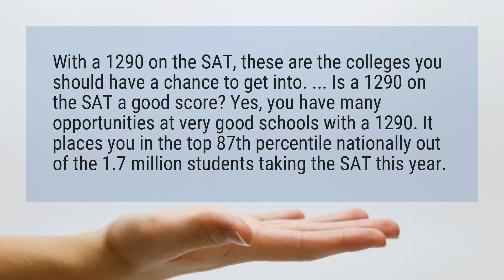Is 1290 a good SAT score?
With a 1290 on the SAT, these are the colleges you should have a chance to get into. ... Is a 1290 on the SAT a good score? Yes, you have many opportunities at very good schools with a 1290. It places you in the top 87th percentile nationally out of the 1.7 million students taking the SAT this year.